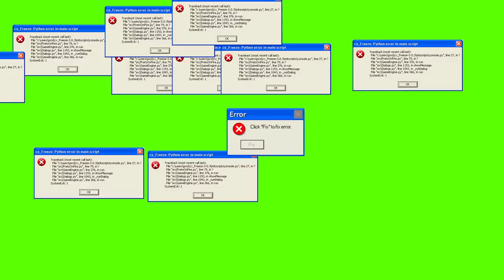Error green screen